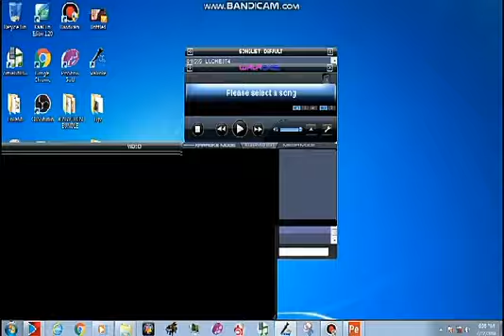Xeanytron Midi Bundle (Archived/Read Description)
Note: Archived File, if Gusto mo maglagay ng new songs, Meron din naman sa Internet

For AMD Users, di Gagana ung Software, Vanbasco ang available na file